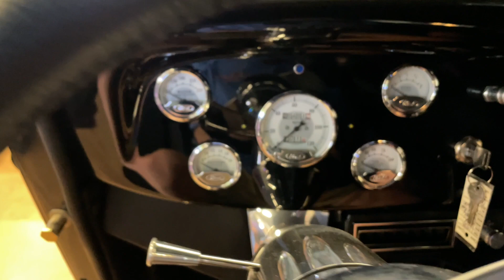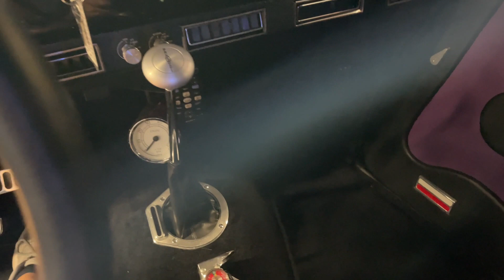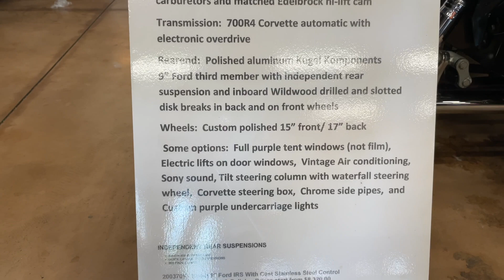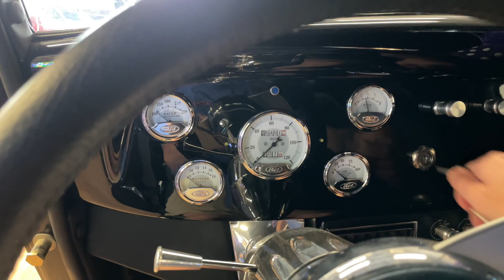1934 Ford Coupe For Sale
This 1934 Ford 3-window coupe for sale is a Dave Corey fiberglass body with 3 1/2” chopped roof. This build has 6,481 miles and is titled as a 2004 Assembled Vehicle with a state assigned VIN.

* 350c.i. Crate Dual 4 barrel V8
* 700R4 Automatic Transmission
* Polished Inboard Brake Independent Rear End
* Dupont Tuxedo Black Exterior with Purple Flames
* Black Naugahyde Bucket Seat Interior
* Vintage Air A/C and Heat
* 4 Wheel Disc Brakes with Drilled and Slotted Wilwood Discs
* Tilt Steering Column with Custom Leather Wheel
* Custom Sony AM/FM/CD Stereo
* Power Windows
* Purple LED Lighting Throughout
* Headers into Stainless Side Pipes
* Custom Kugel Komponents Rear End